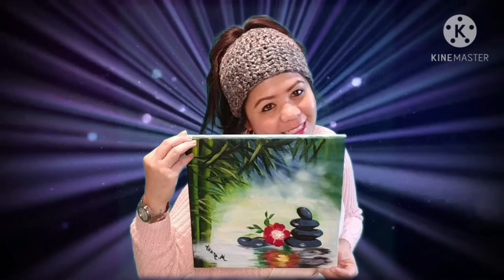EasyAcrylic ZEN PAINTING for BEGINNERS|ZENPAINTING TUTORIALS|mariyah arts & wanders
Simple and Easy Zen Painting for beginners!
Photo Reference from PIXABY

Zen art typically represented religious figures, but as the time passed, more secular imagery was explored, and bamboo, flowering plums, orchids were some of the regularly featured motifs. For today's video I am going to show my simple Zen painting. I actually did it live last year but its too long to watch. So I hope this will help.

Materials needed:
Stretched Canvas or Canvas pad will do

Paint Colors:
Titanium White
Sap green/Deep Green
Mid Yellow
Bright green
Cyan Blue
Torquoise green
Mars Black
Magenta

Brushes:
Filbert Brush #3/4
Flat Brush #1/2 & 1/4
Blending Brush (or you can used any of your preference)
Liner Brush

Happy Painting!